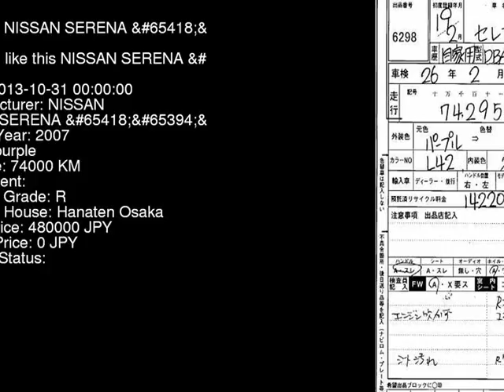2007 NISSAN SERENA CC25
the Authority on JDMs since 2007!  . Details on this car from auction in Japan